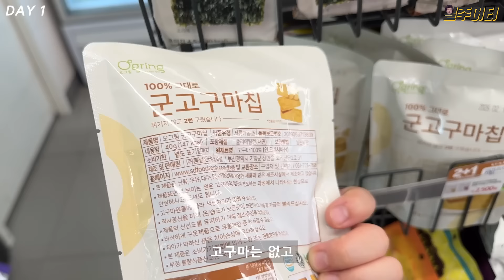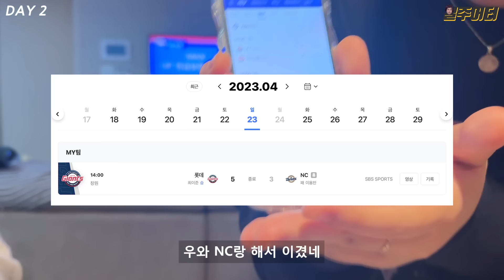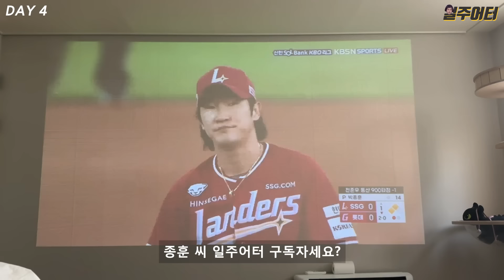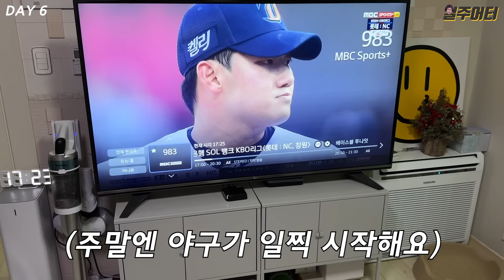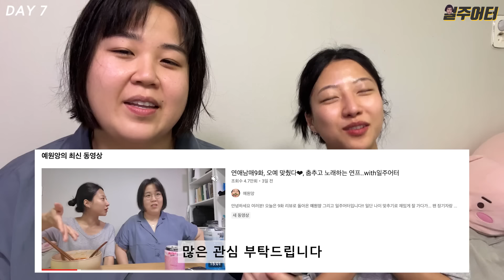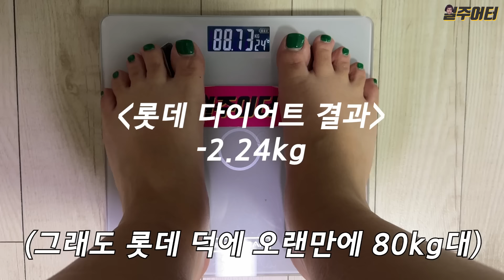일주일 동안 롯데 자이언츠가 지면 굶었습니다. 롯데 다이어트!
여러분 안녕하세요! 지각쟁이 일주어터입니다우! 이틀이나 더 기다려주셔서 감사해요.

이번 영상은 벌써 3번째 시도한 롯데 다이어트 영상입니다.

롯데가 시즌 초반에 너무 못 해서 언제 롯데 다이어트를 시작할까 고민하다가... 왠지 올해는 계속 못할 것 같아서 그냥 얼른 해버렸어요.

이번엔 그냥 단순하게 롯데가 진 다음 날은 굶는 방식으로 했습니다. 저번처럼 실점당 km로 뛰는 것은... 제가 요즘 운동을 많이 해서... 주절 주절... 변명 중...

롯데 다이어트 해야지! 마음 먹은 날 마침 하루에 경기가 2번있는 더블헤더 날이어서 경기가 없는 월요일부터 잘 시작할 수 있었습니다.

야구를 잘 모르시는 분이 더 많으실 텐데요. 야구를 모르시는 분이어도 제 감정 변화에 중점을 두고 봐주신다면 조금이나마 영상을 보고 웃으실 수 있지 않을까 싶습니다.

여러번 해봤던 다이어트였기 때문에 굳이 오프닝과 마무리 영상을 따로 찍진 않았어요. 편집하면서 찍을 걸 하고 후회했지만요.

어쨌든 가정의 달 5월! 건강하고 행복한 하루 하루 보내자고요 (하트)

주연 올림